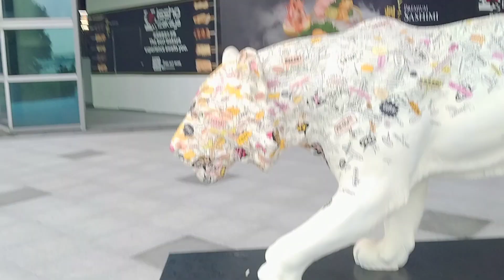ONE FULLERTON SINGAPORE PART 1/Grasya Ofw sg